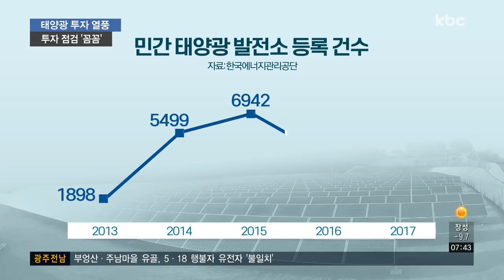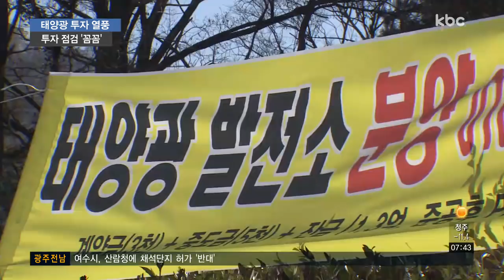태양광 투자 재열풍.. 주의점은?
새정부 들어 태양광 투자 열풍이 다시 거세게
일고 있죠.

저금리 시대에 노후 대비용 투자로 관심이 큰데요. 주의해야 할 점도 많다고 합니다.

이계혁 기자가 짚어 드립니다.